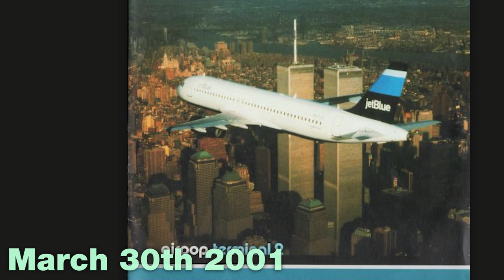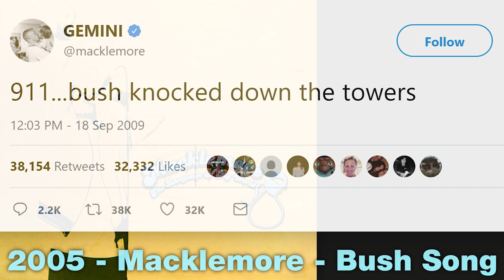9/11 in Music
Prince Predicted 9/11

In 1998, Prince in the Netherlands was recorded saying:

"I gotta go back to America"
"I gotta go get ready for the bombs"
"Osama bin Laden getting ready to bomb"
"Ya'll ready? 2001"
"America, you better watch out. 2001. Hit me!"

Liam Gallagher of OASIS in 2000, choose the New York skyline for his album cover.
"I thought I'd pay my respects and that, before they blow you up in that."

1989 - "Truth is Out of Style" Shows a jet flying through the Twin Towers.

Biggie Smalls in 1994 "Ready to Die" album, said "Time to get paid. Blow up like the World Trade."

Macklemore 2005 "Bush Song":
"Where's Dick Cheney at? Probably off in Iraq
Finding some oil to tap, tell 'em I got up on that
And y'all still think it was Bin Laden
When it was us and the Masons, plotting on oil profits"